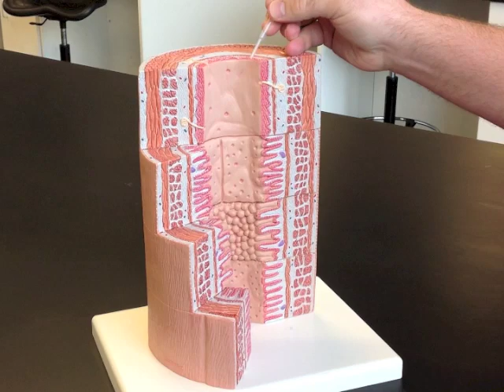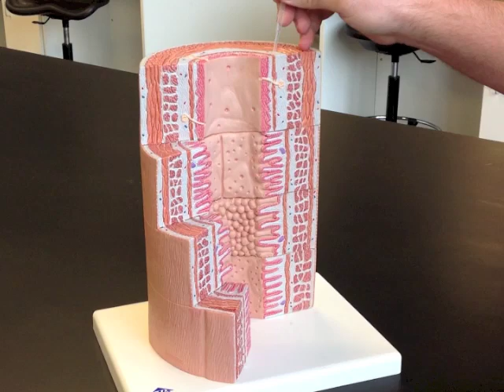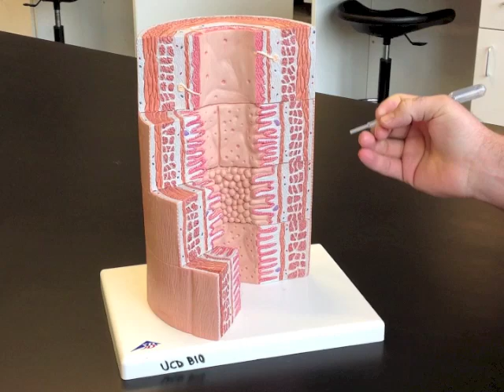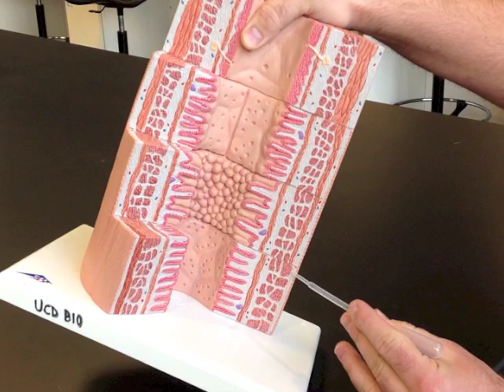Microscopic GI Tract Model